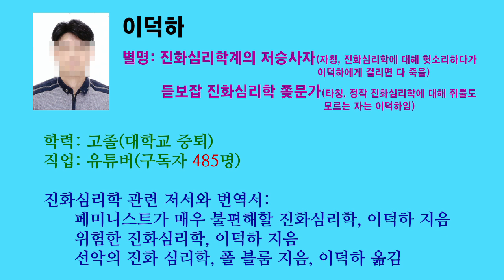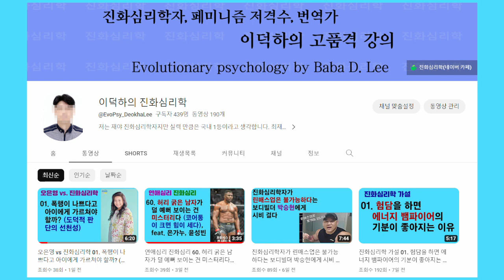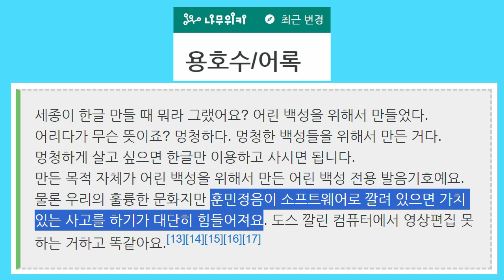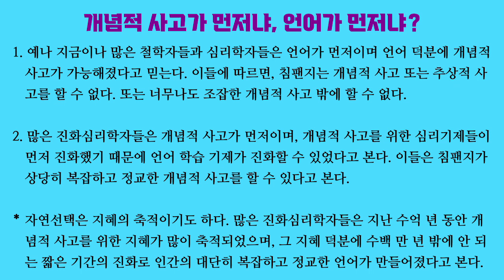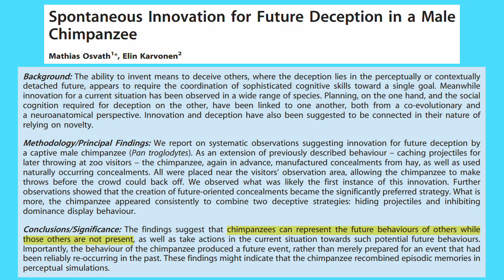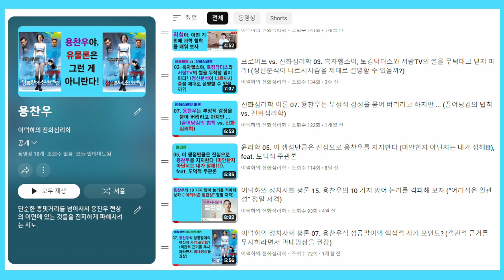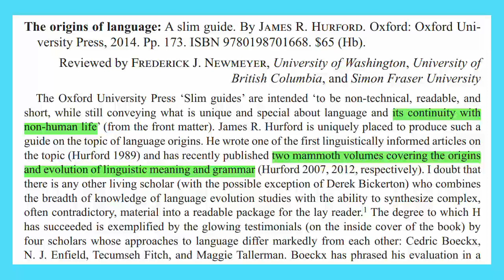개념학 01. 용찬우 말대로 한글은 쭉정이다 (진화심리학적 언어 쭉정이론의 반격)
용찬우는 한글이 쭉정이라고 생각합니다. 저 역시 그렇게 생각합니다. 한글과 한국어는 쭉정이라고 생각합니다. 하지만 그렇게 생각하는 이유는 매우 다릅니다.

용찬우는 한글과 한자의 차이에, 한국어와 영어의 차이에 주목하지만, 저는 문자 언어 더 나아가 언어 자체가 쭉정이에 불과하다고 봅니다. 문자 언어는 언어 학습 기제에 비하면 쭉정이에 불과하다고 생각합니다. 언어 학습 기제 또는 언어는 개념적 사고 기제 또는 개념적 사고에 비하면 쭉정이에 불과하다고 생각합니다.

「Does the chimpanzee have a theory of mind? 30 years later」, Josep Call & Michael Tomasello, 『Trends in cognitive sciences』, 2008

「Chimpanzee normativity: evidence and objections」, Simon Fitzpatrick, 『Biology & philosophy』, 2020

「Chimpanzees know that others make inferences」, Martin Schmelz, Josep Call & Michael Tomasello, 『Proceedings of the national academy of sciences』, 2011

「Conceptual metaphorical mapping in chimpanzees (Pan troglodytes)」, Christoph Dahl & Ikuma Adachi, 『eLife』, 2013

「The origins of language: a slim guide by James R. Hurford」, Frederick J. Newmeyer, 『Language』, 2015

「Spontaneous innovation for future deception in a male chimpanzee」, Mathias Osvath & Elin Karvonen, 『PLoS ONE』, 2012